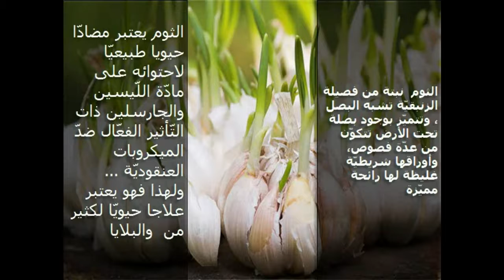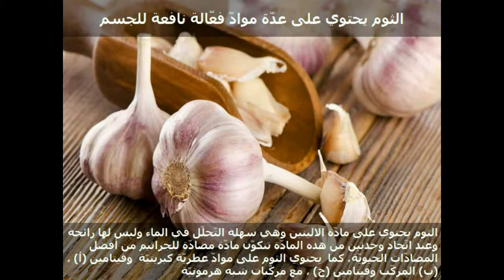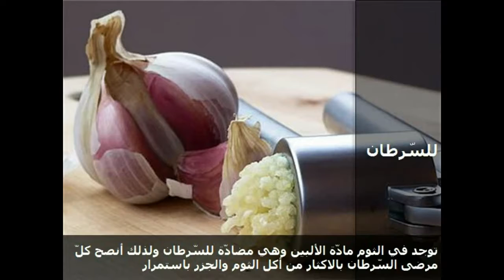أسهل وأسرع الطرق لعلاج الزكام في بيتك وبدون أدوية !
فوائد ومنافع الثوم .  هذا المقطع هو الجزء الثّاني من سلسلة من المقاطع الّتي نستعرض فيها بعض الوصفات والخلطات الطبيّة المتكوّنة من الثوم  كأساس وبعض الأعشاب والمكوّنات الطبيعيّة الأخرى  لعلاج عدّة أمراض بطريقة بسيطة وسهلة في المنزل وبدون الحاجة الى خبير مختصّ . في هذا المقطع ذكر لبعض الوصفات الطبيعيّة المجرّبة والنّاجحة في علاج الزّكام ، علاج الرّشح والانفلونزا  بالإضافة الى وصفة للقضاء على الدّيدان المعويّة